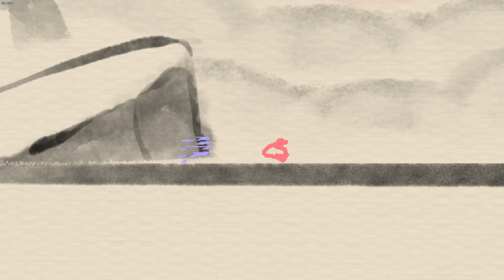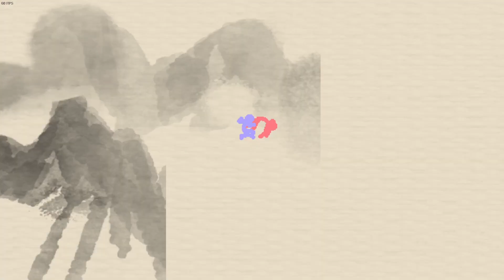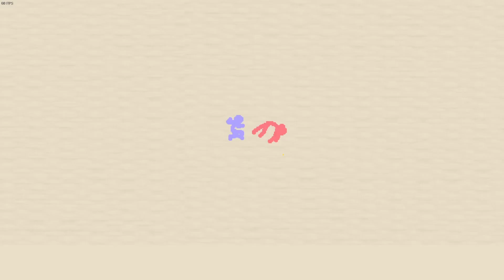Boss VS Hit 2 | Your Only Move Is HUSTLE (Scripted)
Hit comes back to Boss to tell him about how he killed Zen but couldnt find Ludwig.

Very awesome fight coming soon, and it won't be apart of this little story I'm making up here on the spot.

Inspired by the youtubers below

if you want more go check out these guys right here